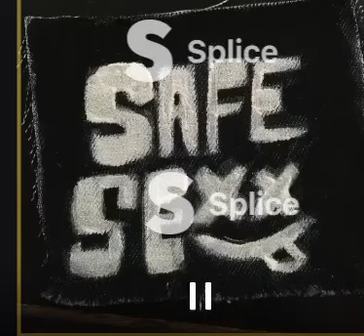Animal (Sir Chloe)- Safe Sexx (cover)